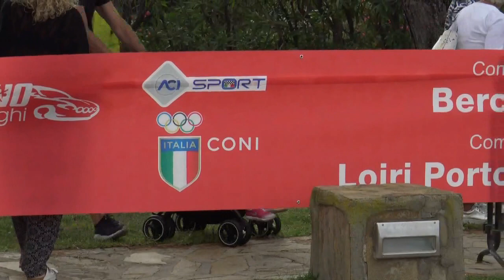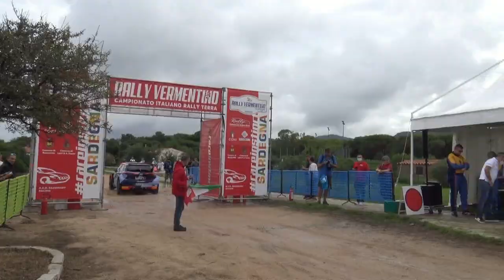SCANDOLA-FAPPANI RALLY VERMENTINO 2021 BY TOP VIDEO 3207288235